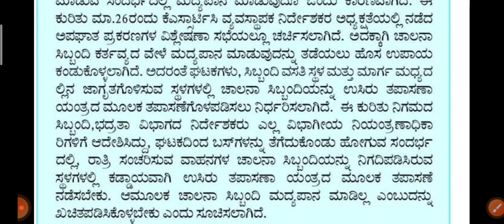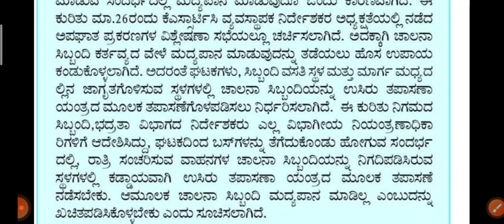KSRTC ಯಿಂದ ಮಹತ್ವದ ನಡೆ l ಕುಡುಕ ಡ್ರೈವರ್ ಗಳಿಗೆ ಕಾದಿದೆ ಆಪತ್ತು l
Important note : This video is only for education purpose.

ಮಾಹಿತಿ ಕೃಪೆ : ಕನ್ನಡಪ್ರಭ ವಾರ್ತೆ